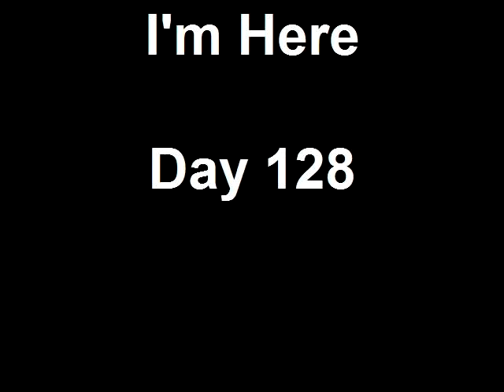I'm Here Day 128